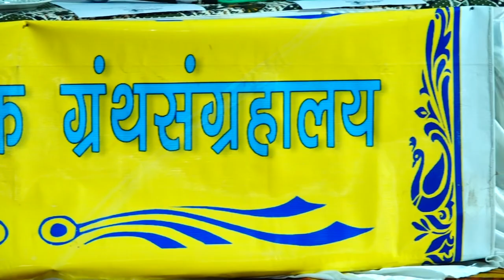साहित्य अकादमी युवा पुरस्कार विजेती पार्लेकर श्रुती कानिटकर